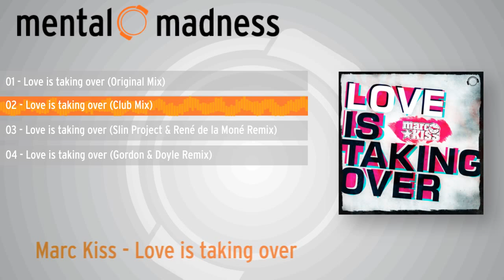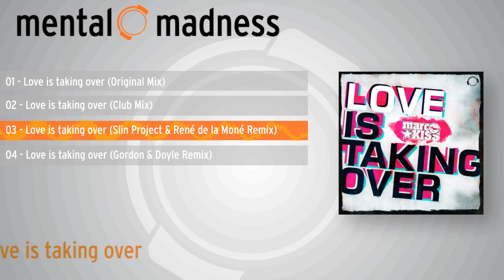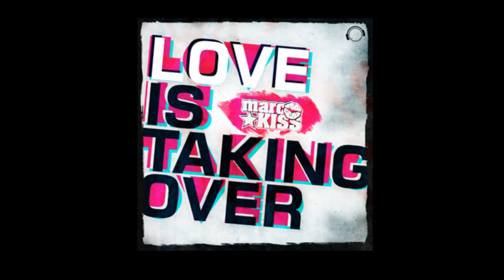Marc Kiss - Love Is Taking Over [Official Teaser]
After "One In A Million" and "Bad Girl" Marc Kiss presents another dance floor filler with his new single "Love Is Taking Over". For the third time he used the great vocals of Tommy Clint who is becoming more and more an important vocalist and song-writer in the  european dance scene.
Of course there's again a Original Mix full of vocals, as well as a harder Club Mix. High class remixes of Gorden & Doyle and Slin Project & René De La Moné are rounding up the package.
For all fans of Dance & Hands Up there will be a remix edition two weeks later which includes remixes by Cc. K, Kimura & Tube Tonic and Danny Fervent.

Tracklist:
01: Original Edit 03:42
02: Club Edit 03:39
03: Slin Project & René de la Moné Edit 03:31
04: Gordon & Doyle Edit 03:46
05: Original Mix 05:41
06: Club Mix 05:05
07: Slin Project & René de la Moné Remix 06:25
08: Gordon & Doyle Remix 06:03